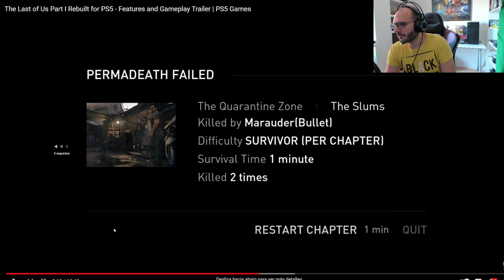OS ENGAÑAN EN LA CARA | TLOU REMASTERED 2014 VS TLOU REMAKE 2022 | the last of us comparison